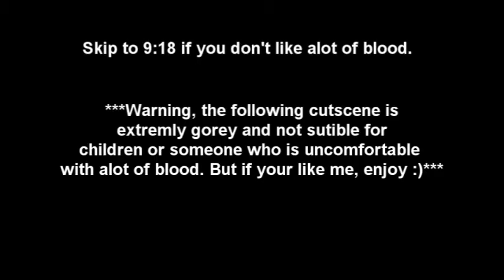Let's Play Dead Rising! Part 9 - Eww, Clown Inerds!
In this part, I take on the second psychopath, Adam. A clown that throws chainsaws around. Sounds like a bundle of fun right? Wait until I kill him ;)

Also, I'm going to be uploading this until I can find my cords so expect the rest of this. Also expect an LP of Dead Rising 2 sometime in the future.